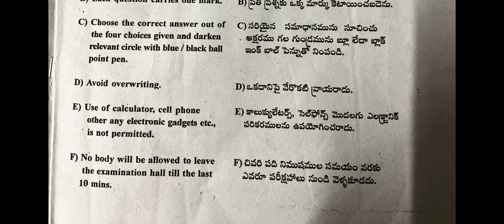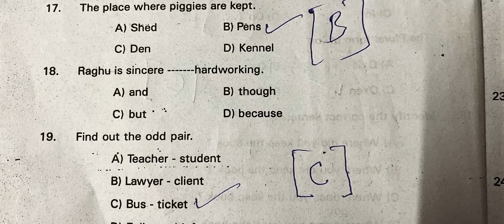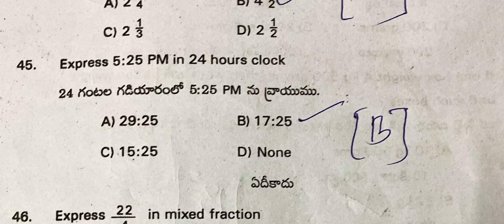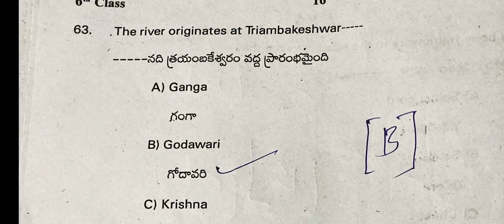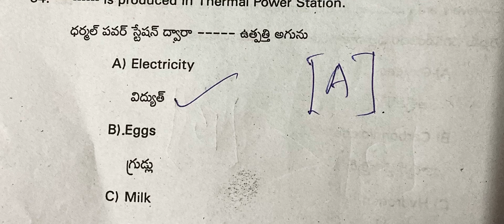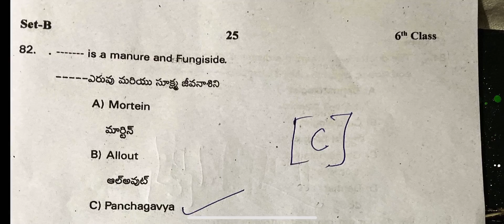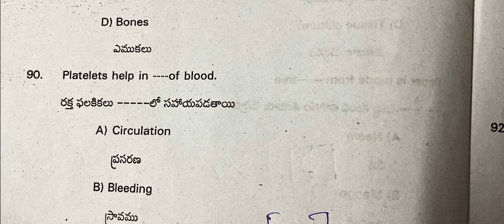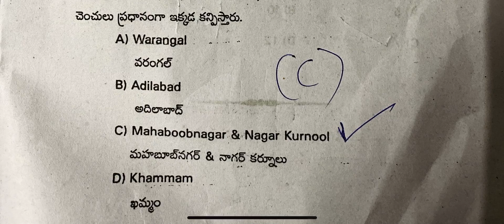TS TSWREI. SOCITY-Entrance Q.Paper for admission into 6th class for back log vacancies of 2020-2021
TS TSWREI(Telangana social welfare residential educational institution)which organisation about 270 social welfare residential schools in Telangana state also useful for Gurukula residential schools entrance exam and minority Gurukul entrance examinations and model school entrance examination/TS Gurukula residential schools admission into 6th class backlog vacancies.